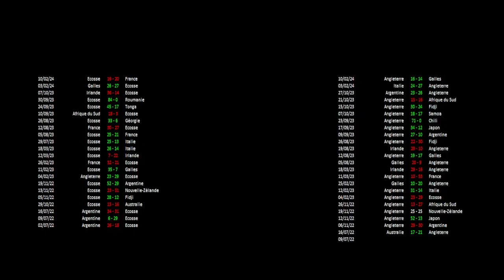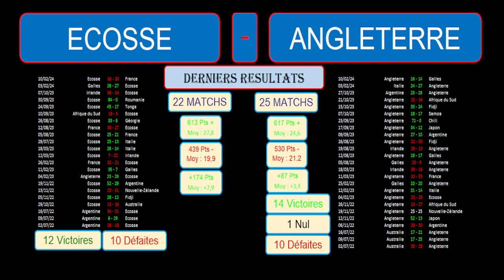ECOSSE - ANGLETERRE : 3ème journée du tournoi des 6 nations 2024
Je vous présente le match de Rugby du 24/02/2024 et de la 3ème journée du tournoi des 6 nations 2024 : Ecosse contre Angleterre.

Dans ma vidéo je vous présente cette rencontre en vous donnant des nombreuses informations et statistiques. Je reviens sur les résultats dans ce tournoi des 6 nations puis je vous propose une analyse de tous les matchs joués par ces 2 équipes depuis juillet 2022 avec des statistiques du nombre de points marqués, encaissés, des moyennes par match. Je vous donne également les compositions des 2 équipes.

J'essaie d'établir une tendance à ce match, un scénario possible et un pronostic éventuel.